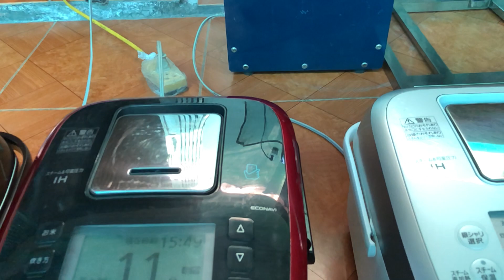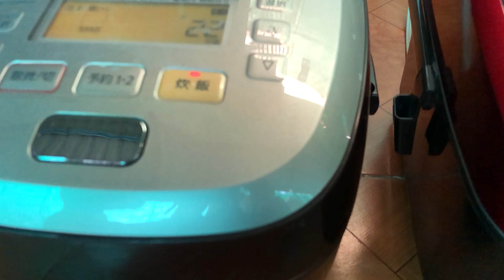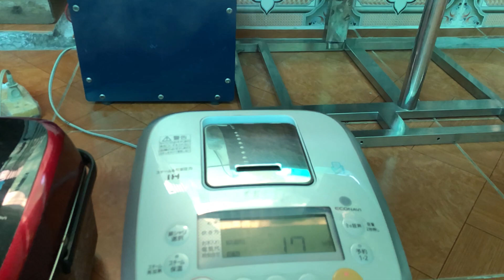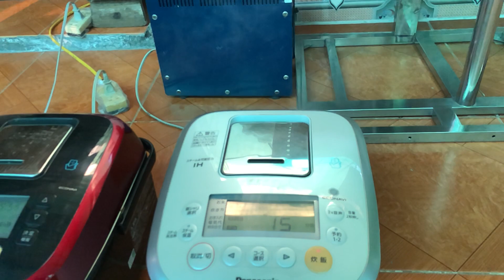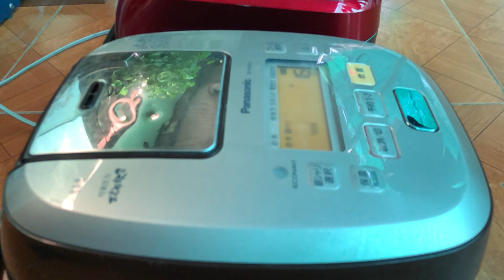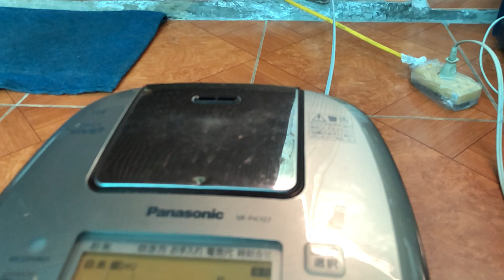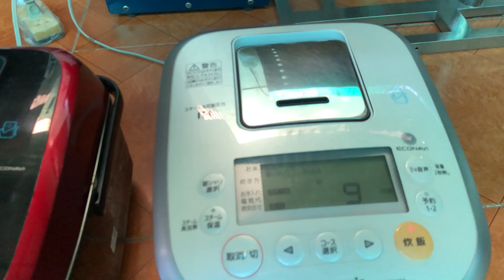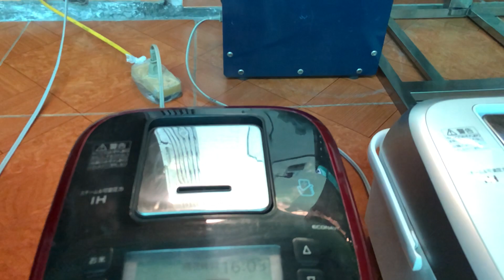Tét nước 3 chiếc nồi cơm điện panasonic cao tan áp suất 2bi man led zoang kin bao xi lh 0945733920